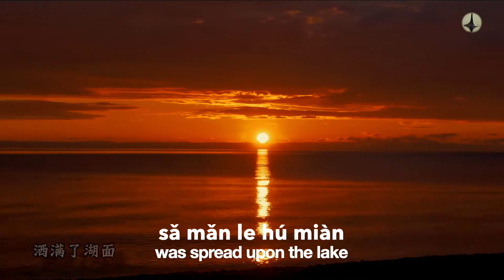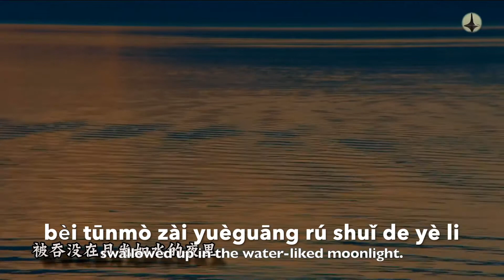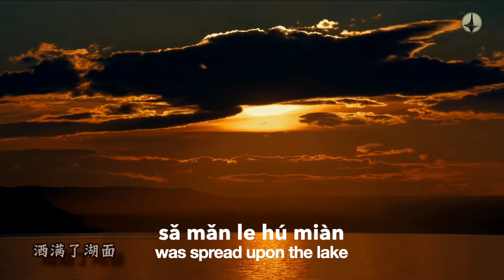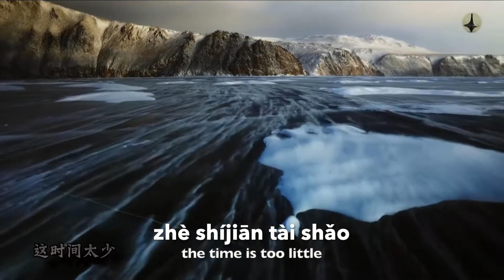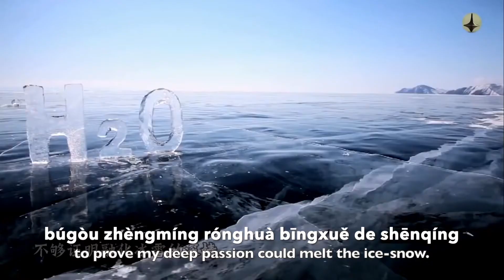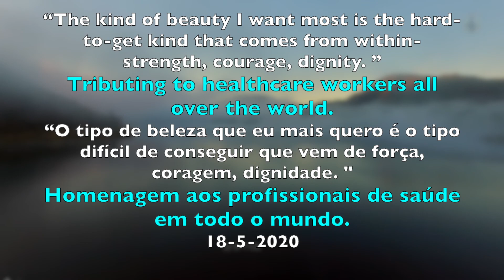《贝加尔湖畔》《By the Baikal Lake》中英文字幕（Pinyin: Eng subtitles）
Músicas chinesas: 《Pelo lago Baikal》